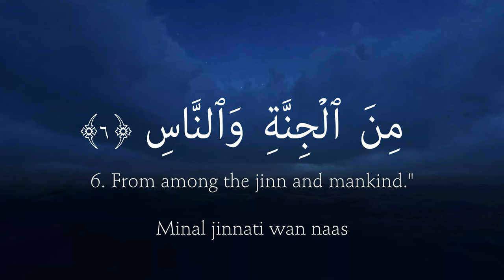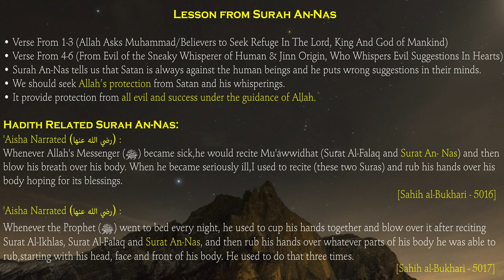Surah An-Nas (The Mankind) Beautiful Recitation - سورة الناس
Surah An-Nas
Surah No                - 114
Revelation Order   -  21
Place                       - Mecca
Total Verse             - 6
SAHIH INTERNATIONAL Translation:
1.Say, "I seek refuge in the Lord of mankind,

2. The Sovereign of mankind.

3. The God of mankind,

4. From the evil of the retreating whisperer -

5. Who whispers [evil] into the breasts of mankind -

6. From among the jinn and mankind."
Period of Revelation:

There is a difference of opinion relating to the place and period of these Surahs' revelation. According to Sayyiduna Hasan Basri, 'Ikrimah, 'Ata' and Jabir bin Zaid these Surahs are Makki. Ibn S'ad, Imam Baihaqi, 'Abd bin Humaid and others are of the opinion that these Surahs were revealed in A.H. 7, when the Jews had worked magic on the Prophet (upon whom be peace) in Madinah and he had fallen ill under its effect. The subject matter of these Surahs is explicit that they were sent down at Makkah when, for the first time, opposition to the Prophet had grown very intense. Later, when at Madinah storms of opposition were raised by the hypocrites, Jews and polytheists, the Prophet was instructed to recite these very Surahs, as has been mentioned in the above cited tradition from Sayyiduna Uqbah bin Amir. After this, when magic was worked on him and his illness grew intense, Gabriel came and instructed him by Allah's command to recite these very Surahs. Therefore, the view held by the commentators who describe both these Surahs as Makki is more reliable.

QURAN TEXT TRANSLATION   : SAHIH INTERNATIONAL
QURAN SCRIPT                          : Uthmani SCRIPT